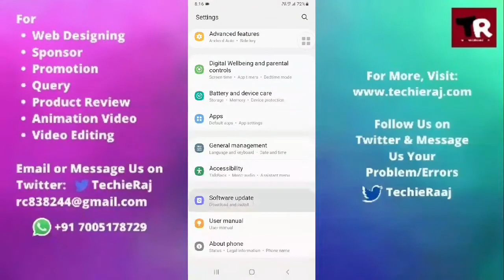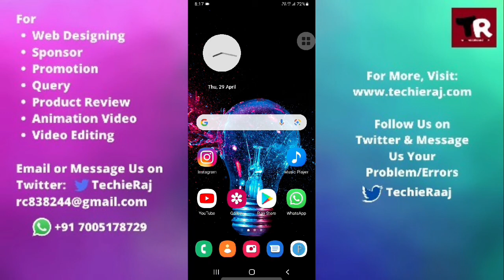Samsung Galaxy C7 Battery Not Charging Problem Solved